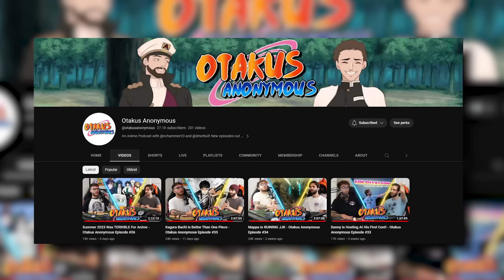My Hero Academia's NEW Villain CONFIRMED?!